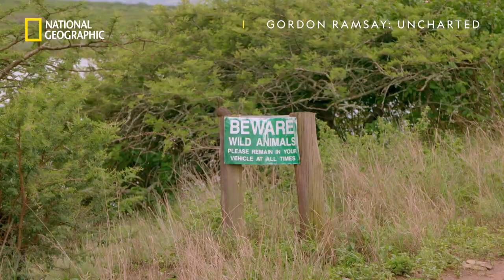Gordon Ramsay Fishing with Grumpy Hippos | Gordon Ramsay: Uncharted S2 | National Geographic UK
Gordon Ramsay tries to catch some fish in waters guarded by hippos. When his guide informs him that hippos have an history of making their point through brute force, Gordon Ramsay suddenly realises that around here he's not the chef.

In the Wilds of South Africa, Gordon gets up close with  giraffes, zebras and hippos as he learns the secrets of the traditional cuisine of Zulu warriors and masters using a local "braai". He leaps from a helicopter into the raging Indian Ocean, harvests mussels on treacherous rocks and immerses into the local township culture, before cooking with beloved local chef Zola Nene for a revered Zulu chief.

Gordon Ramsay: Uncharted S2 on National Geographic UK 📺